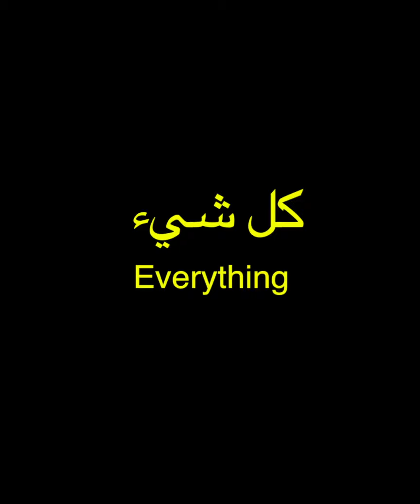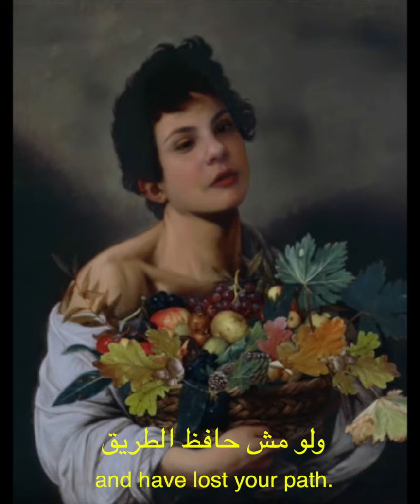كل شيء - Kol Shi' - Everything | CHEEN & La Machine à Mixer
Je suis très excité de vous présenter Kol Shi' - Everything, premier single de la collaboration entre Cheen et La Machine à Mixer! La chanson est disponible sur toutes les plateformes de streaming et de téléchargement